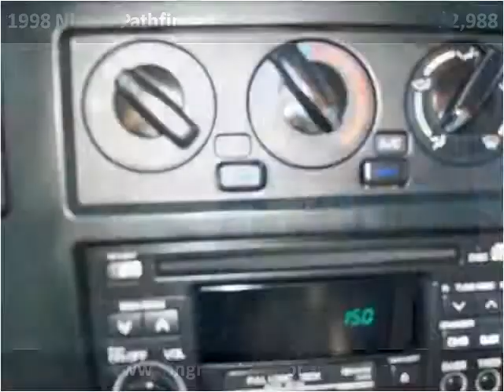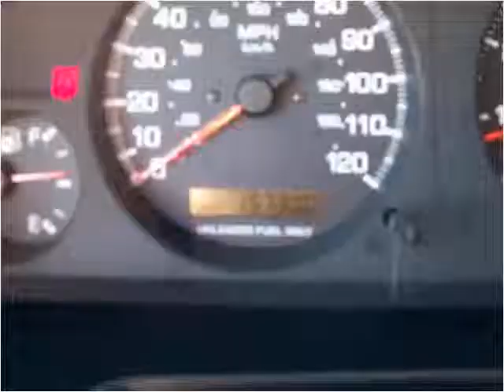1998 Nissan Pathfinder Used Cars Longmont CO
This 1998 Nissan Pathfinder is available from Longmont Auto Brokers.